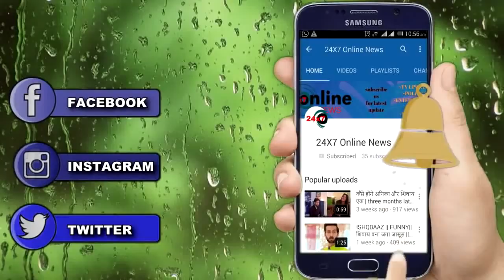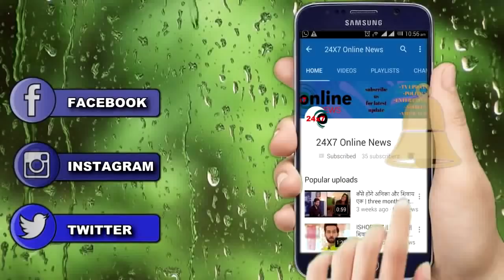YRKKH || WOW ! 6 महीने बाद लौट आएगा कहानी में ये शख्स, हो जाएंगे आप भी खुश